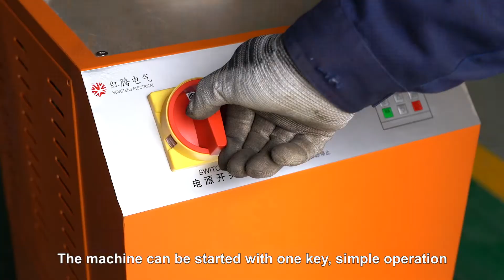Gold Melting/smelting Equipment - Induction Casting for Gold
Gold Melting Equipment, Silver/Jewelry Smelter for Sale